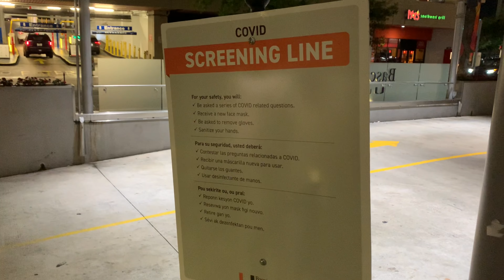Daily Vlog Ep 104 - My Sleep Study Experience AND Results | My Tomato Plant and Gardening Update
I am showing you my experience getting a sleep study done during the pandemic, and I even got my results already! I'm SO impressed to see the garbage quality of my sleep actually QUANTIFIED by scientists (LOL/sob)...I'm also deep diving into my plants, giving detailed updates on my plants and transplanting my giant tomato plant from the safety of the AeroGarden to the great outdoors!

Rumbl/Rizzle: @MommaFriendly